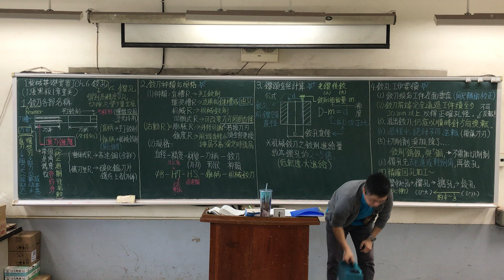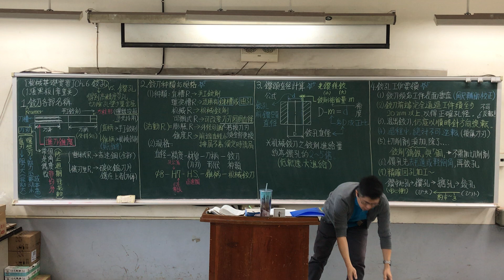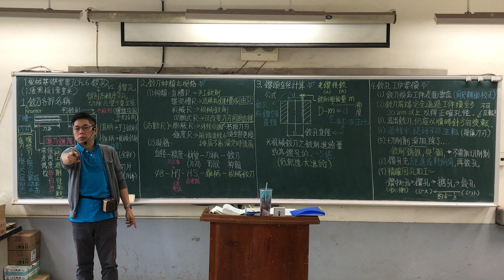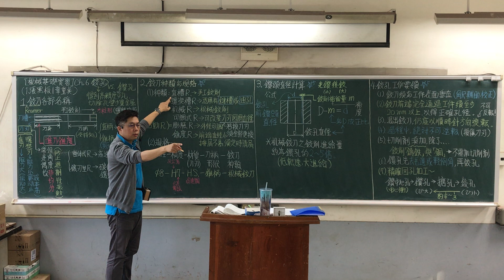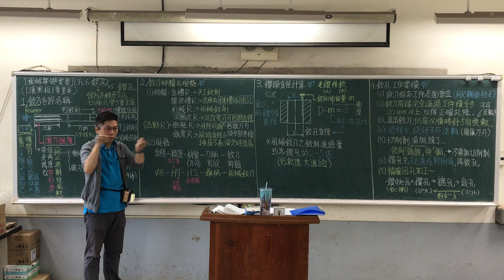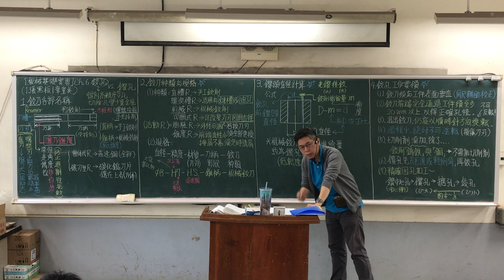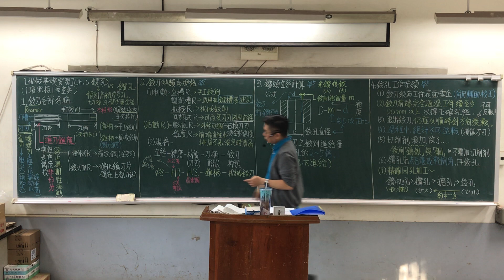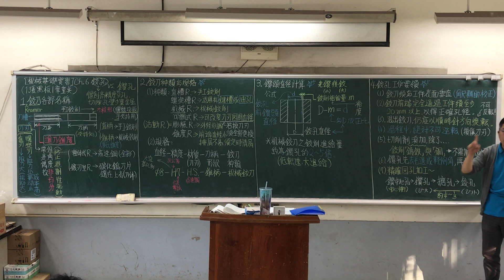CH.6｜Part.全｜板書版（舊課綱）｜鉸孔｜機械基礎實習｜第6章｜1張黑板1章重點｜Basic Machinery Works Practice｜@ClarkHuang老師｜2018年錄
「機械基礎實習」是「機械製造」的暖身操，其包括各種加工（機械）的基本方法、過程、功能與特性，以及機械製造的演進及發展趨勢，此學科範圍廣泛，準備起來著實不易，且四技統測考試為求出題分布平均，每章一定會出個一題以上，甚至許多國家考試也都將「機械基礎實習」納入必考範圍。
現今學子學習時間正被大大壓縮。為了替華人學子培育出更多世界優秀人才，在國外工作/任教/求學多年、參與過國內外大大小小命題與試務工作且教育資歷達20多年的黃老師，近年來應眾多親友們拜託，傾全力於將私人教學資源逐步公開解鎖，並將教學變得更精簡、更接地氣，以活潑教學與跨科整合的方式帶領同學在知識大海中尋找樂趣！讓同學們能在最短的時間內達到最大的吸收能力，準備考試更省時省力，事半功倍得高分！
多年來，黃老師在課堂上或私下服務了許多家庭，並協助許多學生達到了人生目標，教學功力深厚、邏輯清晰、觀念清楚，對題目與觀念的解析方式令許多學生極度推崇。
❤【教學特點】
1. 影片採現場錄製，帶領同學重回學生時代的教室，不造假，原汁原味，可以隨時暫停，馬上做筆記。
2. 把學生不易懂的地方用最簡單的方式講解，讓機械基礎實習簡單化。
3. 依據最新機械基礎實習課綱範圍，省略統測不考及舊課程的內容。
4. 學生可依據手邊最新課綱的教科書搭配使用，另提供【分章重點】＆分年度的【歷屆試題】講解影片供學生搭配使用，同學無須另外花錢購買相關題目和演練題型。
5. 板書全面系統化呈現精選重要觀念與公式/主題，濃縮所有最版本之精華並侃侃而談。